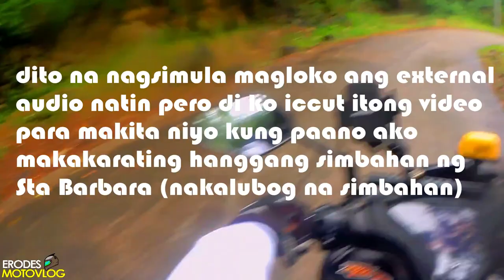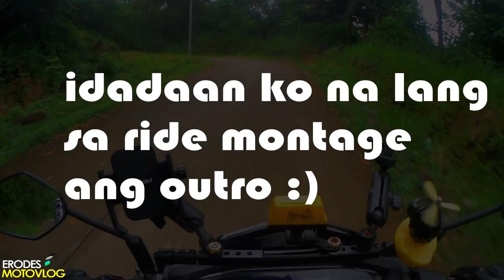RAINY RIDE IN MAPANUEPE LAKE | STA BARBARA CHURCH | AGLAO SAN MARCELINO ZAMBALES | YAMAHA AEROX V2